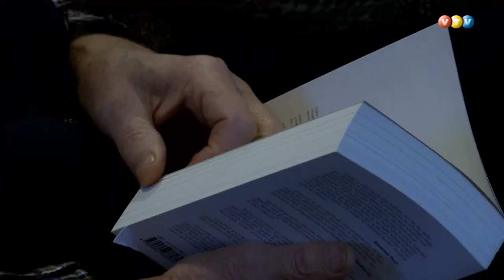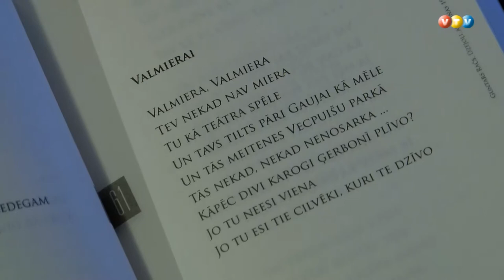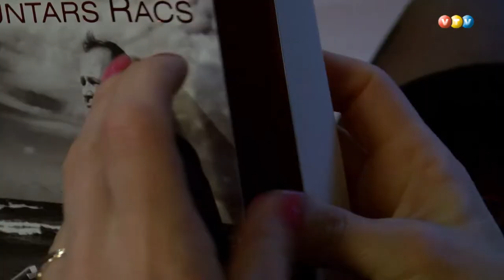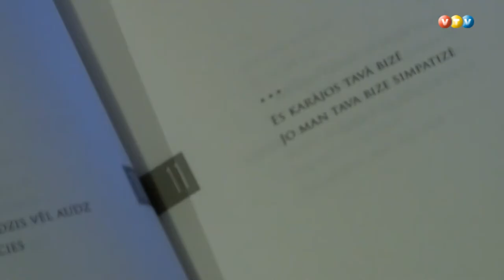Guntars Račs viesojas Lubānā